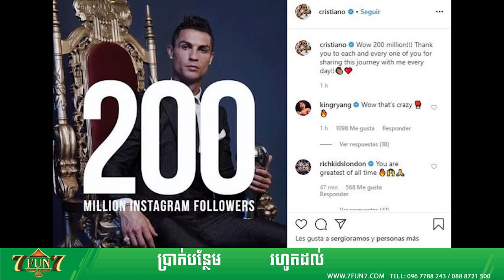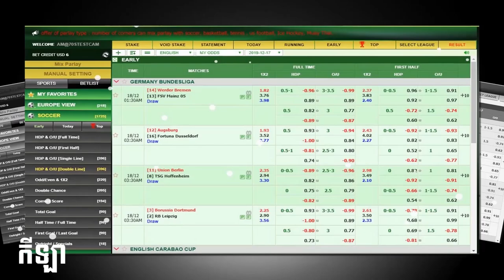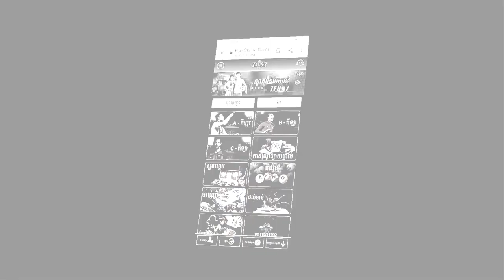អស្ចារ្យណាស់!😍 Cristiano Ronaldo បង្កើតកំណត់ត្រាដែលពុំទាន់មាននរណាធ្វើដូច នៅលើបណ្ដាញសង្គម Instagram😍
ស្វាគមន៏មកកាន់ព័ត៏មានកីឡាថ្មីៗជារៀងរាល់ថ្ងៃ..

1/ អស្ចារ្យណាស់!😍 Cristiano Ronaldo បង្កើតកំណត់ត្រាដែលពុំទាន់មាននរណាធ្វើដូច នៅលើបណ្ដាញសង្គម Instagram
2/ តារាឆ្នើម Liverpool ម្នាក់សារភាពអនាគតរបស់គេមួយក្រុម ហាក់កាន់តែខិតជិតដល់ផ្លូវបញ្ចប់
3/ តារាឆ្នើម Chelsea កំពុងស្ថិតក្នុងការចរចាជាមួយក្លឹបនៅ Ligue 1 ដើម្បីចាកចេញពី Stamford Bridge
4/ ទីបំផុត! មេធំ At Madrid ចេញមុខបញ្ជាក់ប្រាប់ពីអនាគតរបស់ Lemar ខណ:កំពុងផ្សារភ្ចាប់ខ្លាំងជាមួយក្រុមធំៗជាច្រើន
5/ ផ្លូវការ! ក្លឹប Tottenham ទិញ​បាន​ខ្សែ​ប្រយុទ្ធ​ថ្មី​ម្នាក់​ហើយ កុងត្រា​ដល់​ឆ្នាំ ២០២៥
6/ ជើងចាស់ Keown ជឿជាក់ថាតារាឆ្នើម Arsenal រូបនេះ នឹងអាចក្លាយជា Sterling ទីពីរ

We Upload Videos abuot:
Sport Reader,
Sport News,
  Reader,
 Khmer Sport,
Khmer Sports News,
 ព័ត៌មានកីឡាអន្តរជាតិ,
 ព័ត៌មានកីឡា sport news,
ព័ត៌មានកីឡាថ្មី2020,
ព័ត៌មានកីឡាអន្តរជាតិ2019,
ព័ត៌មានកីឡាថ្មីៗ2019,
កីឡាបាល់ទាត់,
កីឡាបាល់ទាត់2019,
ព័ត៌មានបាល់ទាត់,
កីឡាជាតិ
cambodia sports,
 news today,
sport cambodia news,
Sports
,ព័ត៌មានកីឡាអន្តរជាតិ
,ព័ត៌មានកីឡា sport news
,ព័ត៌មានកីឡាថ្មី2019
,ព័ត៌មានកីឡាអន្តរជាតិ2019
,ព័ត៌មានកីឡាថ្មីៗ2020
,ព័ត៌មានកីឡា2019
,ព័ត៌មានកីឡាថ្មីៗ
,ព័ត៌មានកីឡាជាតិ
,កីឡាបាល់ទាត់
,កីឡាបាល់ទាត់2020
,ព័ត៌មានបាល់ទាត់
,sport khmer
,khmer sport
,kh news
,kh news today
,kh sport
,រៀលម៉ាឌ្រីត
,រៀលម៉ាឌ្រីត2019
,រ៉ូណាល់ដូ
,រ៉ូណាដូ 202020
,រ៉ូណា
,admin ជីងចក
,admin ជីងជក់
,admin ជីងជក់
,troll admin ជីងចក់
,admin ចក់
,admin ជីងចក់
,កំពូលអ្នកអធិប្បាយបាល់ទាត់
,កំពូលអ្នកអធិប្បាយ